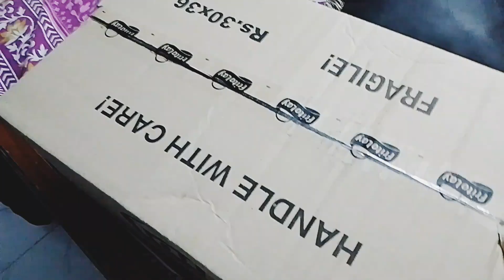daily routine - lays ka poora carton hi mangwa kia 😳 - Zainab K Sath scam hogya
daily routine - lays ka poora curtain hi mangwa kia 😳 - Zainab K Sath scam hogya